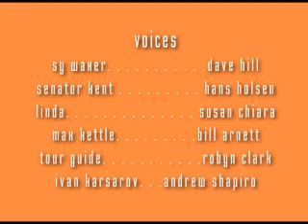Time Traveler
A time traveler sucks at his job.